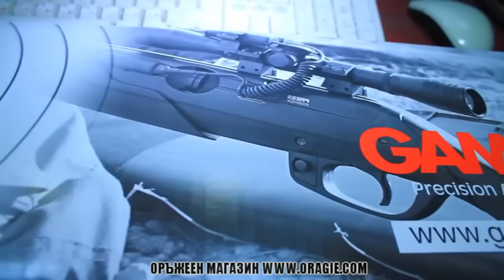Gamo Socom - Оръжеен магазин ORAGIE.COM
Въздушна пушка GAMO SOCOM 1000
Нов модел серия въздушни пушки на испанската фирма ГАМО.
Скорост до 450 м/с

Национален телефон за справки и поръчки 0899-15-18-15

Всички посочени цени в Българският интернет оръжеен магазин Shop.Oragie.com са с ДДС